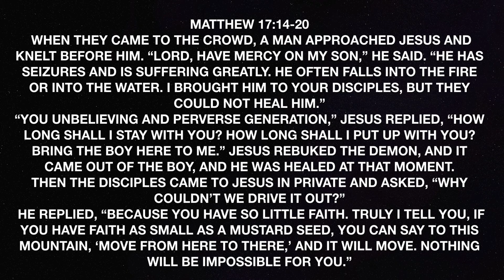THE MUSTARD SEED AND THE KINGDOM OF HEAVEN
What does the lowly mustard seed have to teach us about our faith and the Kingdom of Heaven? What does it mean to grow in faith and to offer help to others?  Pastor Rick examines 2 parables of the Mustard Seed and the implications for our lives.